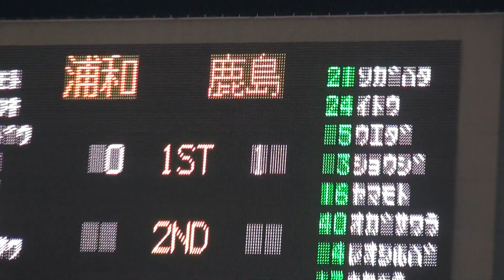第97回天皇杯 浦和 2-4 鹿島 金崎夢生1点目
イージーゴール